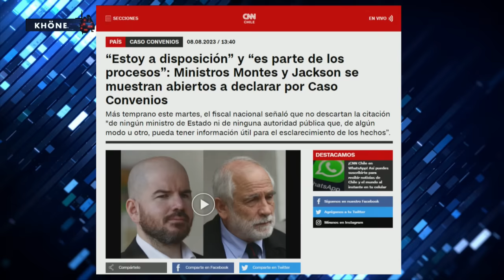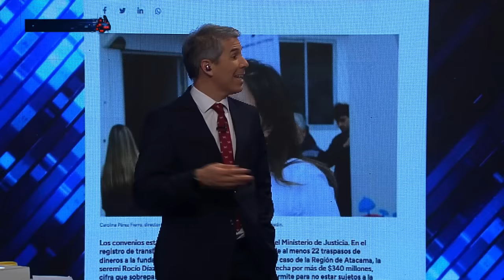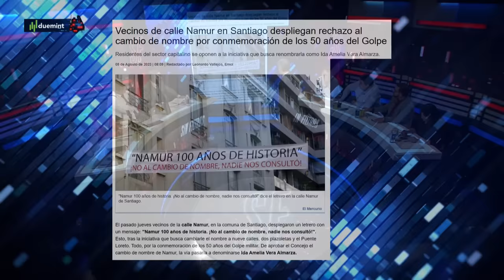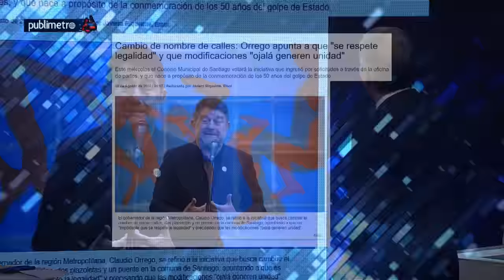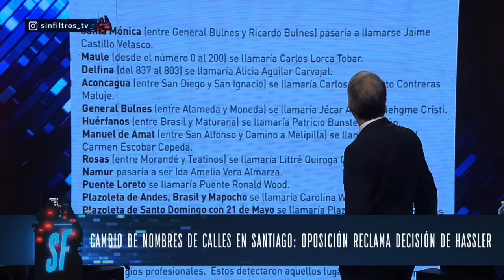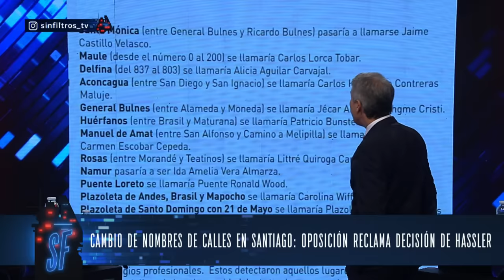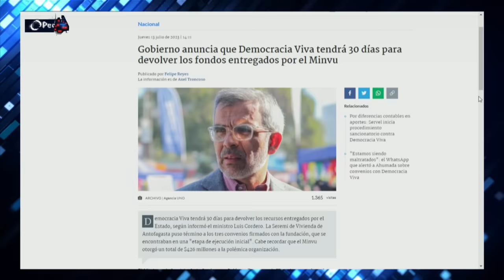LOS MÁS BRUTALES CRUCES de ALDO DUQUE #1 | Sin Filtros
0Te dejamos un recopilado con los cruces más brutales de Aldo Duque en Sin filtros🥊

00:00 💼 Presentación de Aldo Duque, abogado y panelista de Sin Filtros.
01:04 ⚖️ Revelación de irregularidades en el gobierno municipal de Santiago por parte de un destacado abogado penalista.
06:45 💡 Falta de responsabilidad en la política nacional, necesidad de limpiar el gobierno para funcionar adecuadamente.
13:45 🏙️ Importancia de conocer la historia de las calles de Santiago y la resistencia ante cambios de nombres.
18:00 💬 Cambio de nombres de calles en memoria de víctimas de la dictadura en Chile.
23:20 ⚖️ Denuncia de decisiones centralistas sin consulta, falta de participación en el gobierno y protesta por descentralización en Chile.
28:39 💥 Impactante revelación sobre el historial delictivo de un individuo y su posible implicación en un crimen.
34:50 ⚔️ Desafío a firmar tratos sin conocimiento previo y licitaciones cuestionadas.
39:55 ⚖️ Ministro de Justicia exige devolución de fondos entregados por el mimbu e y sugiere medidas legales para recuperar el dinero.
46:03 💼 Impacto de los escándalos de fundaciones en la posición del gobierno y la reforma tributaria progresiva.
51:45 ⚖️ Llamado a la responsabilidad del gobierno frente a casos de corrupción y asociaciones ilícitas en Chile.
56:29 💸 Presunta fundación recibió millonarios fondos públicos al final del año 2021.